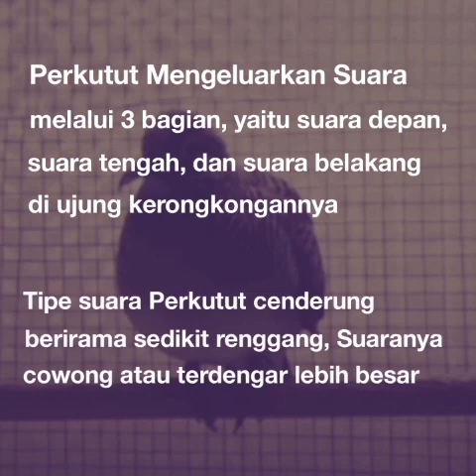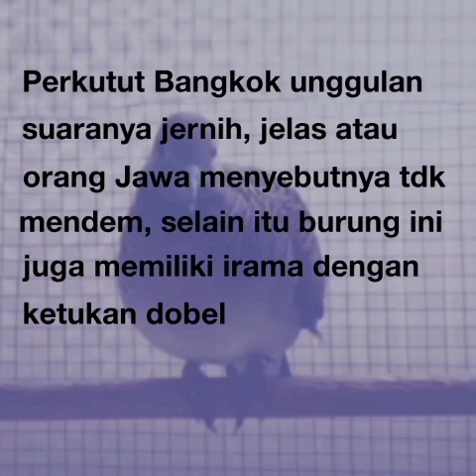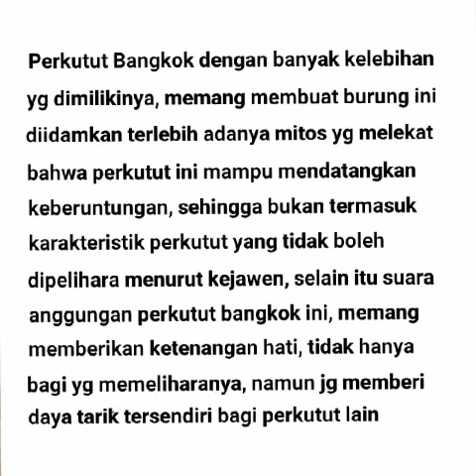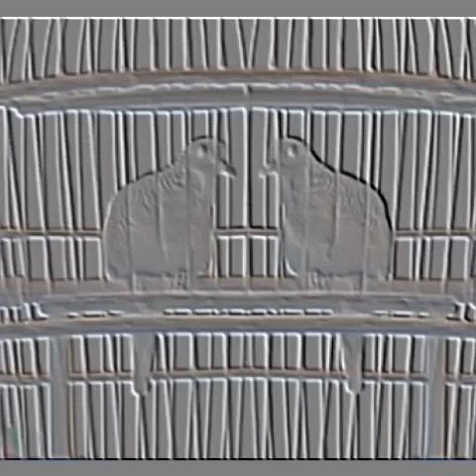Mitos Suara Perkutut Bangkok Mendatangkan Rezeki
🙏Salam kung mania selamat datang di channelnya Suheri Daslim 👨
Mitos Perkutut Bangkok Dapat Mendatangkan Keberuntungan